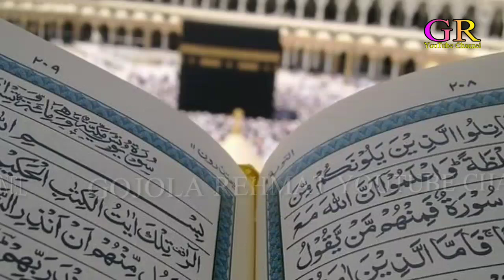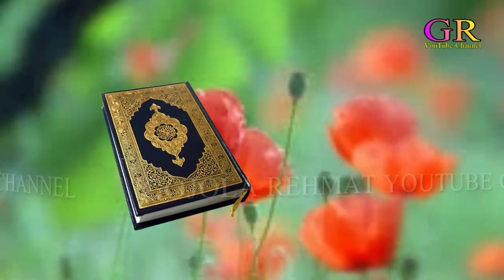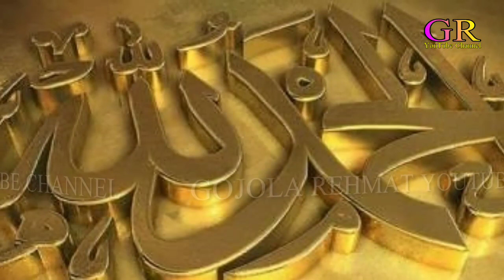কে এলো আজ এই ধরায় ¦ Rabiul Awal Special ¦ Shilpi MD Sadik Irfan ¦ Notun Gojol ¦ by GOJOLA REHMAT